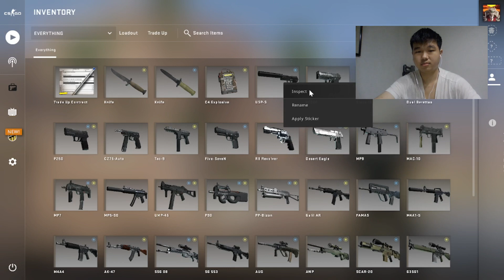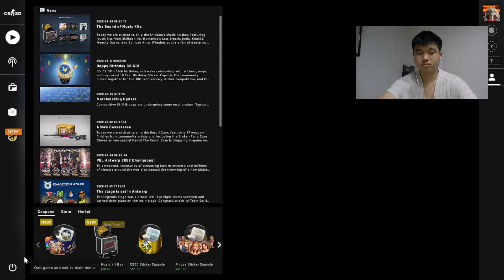Counter-Strike: Global Offensive (CSGO) [Gameplay]